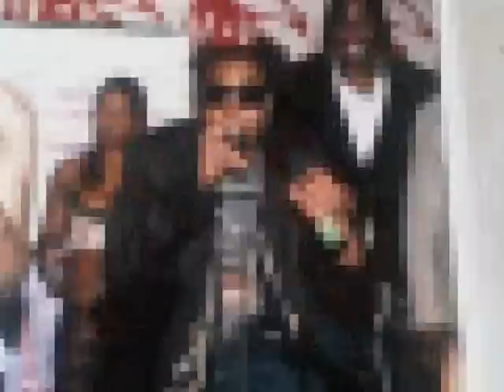RASCLART TUNE- RAWPA CRAWPA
RRRRRRRRRRRRRGGGGGHHHHHHHHHHHH​H

00000
PHONE for bookin